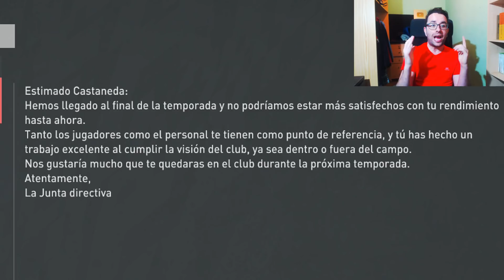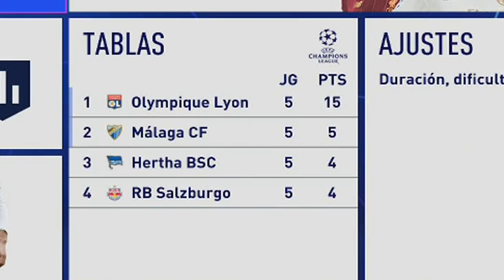NEYMAR SE RETIRA DEL FÚTBOL Y ESTE ES SU BRUTAL REGEN! FIFA 20 Modo carrera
Neymar se retira del fútbol y este es su brutal regen, nuevo episodio de FIFA 20 modo carrera manager.